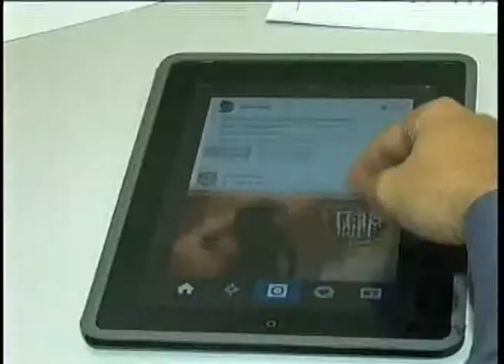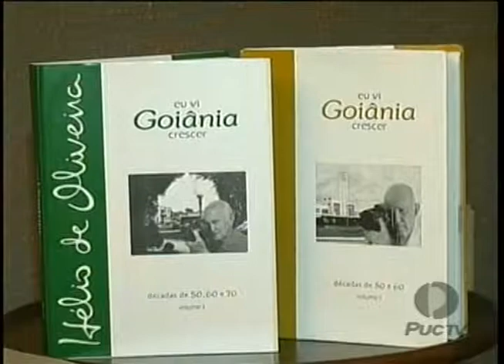PUC Goiás - Hélio de Oliveira lança livro de fotografias da história da capital 19 03 14